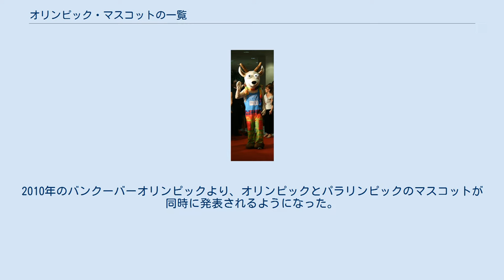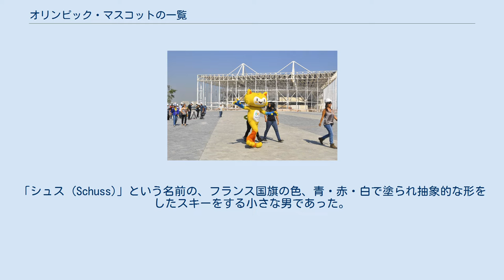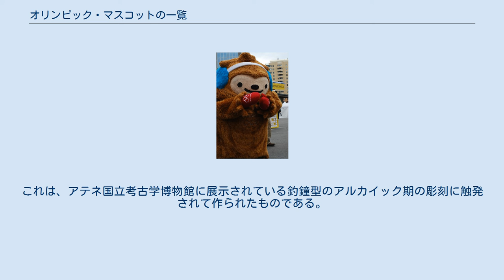オリンピック・マスコットの一覧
オリンピック・マスコットは、開催地に固有の動物や人の姿をし、開催地の文化的な遺産を表現するキャラクターである。
オリンピックを若い人、特に幼児や子供に売り込む手助けとなるものである。
1968年のグルノーブルオリンピック以降はほぼ全てのオリンピックでマスコットが存在している。
オリンピックのマスコットが本格的に注目され始めた最初の事例は、1980年のモスクワオリンピックのミーシャである。
2010年のバンクーバーオリンピックより、オリンピックとパラリンピックのマスコットが同時に発表されるようになった。
 最初のオリンピックのマスコットは1968年のグルノーブルオリンピックで誕生した。
「シュス (Schuss)」という名前の、フランス国旗の色、青・赤・白で塗られ抽象的な形をしたスキーをする小さな男であった。
公式のオリンピックのマスコットは、1972年のミュンヘンオリンピックで初登場した。
それはヴァルディ(Waldi)という名前のバイエルン州で人気の品種であるダックスフントで、アスリートが必要な特性である抵抗力・不屈さ・敏捷性を表している。
その体にはオリンピックの旗の3色（青・黄・緑）が見られる。
 これらの成功により、マスコットはオリンピックの象徴となり、名物へと発展していった。
マスコットは非常に人気があり、伝えるメッセージの重要性に反して、オリンピックの「祭の」雰囲気に適した明るくハッピーな色でシンプルにデザインされている。
 2004年のアテネオリンピックのマスコットは、フィボスとアティナの2体の人形である。
これは、アテネ国立考古学博物館に展示されている釣鐘型のアルカイック期の彫刻に触発されて作られたものである。
古代において、これらの人形、所謂ダイダラは、礼拝に関するものでもあり玩具でもあった。
フィボスとアティナは兄弟姉妹であり、遊びの楽しさとオリンピックの価値を象徴している。
兄弟姉妹を選んだのは、平等と兄弟愛の価値を高めるという意図をもってであった。
 脚注